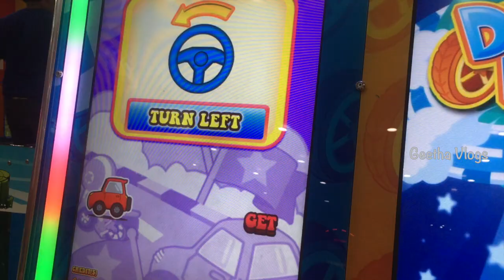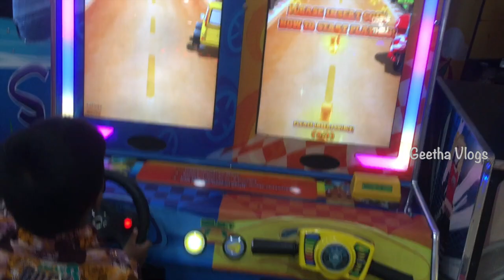VLOG Soch Shopping Haul | Timezone | Inorbit mall bangalore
VLOG నేను ఎం Purchase చేసానో తెలుసా?Soch Shopping Haul| Soch లో చాలా మంచి ఆఫర్స్ ఉన్నాయ్|Timezone |

My Tripod

Manicure Pedicure Set Kit

New Handy Mini Plastic Chopper

Meat Fish Slicer with Vacuum Base

My Hair Straightener

   BABY PRODUCTS :
Sebamed Baby Cleansing Bar

Sebamed Baby Lotion